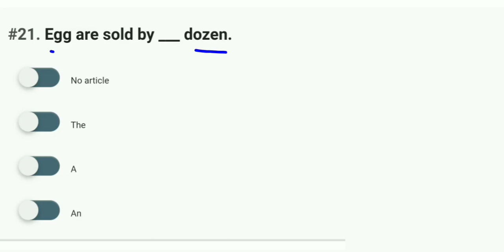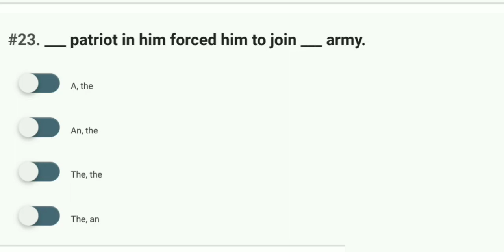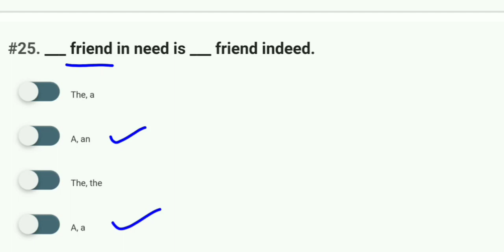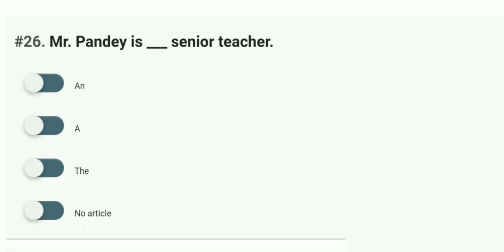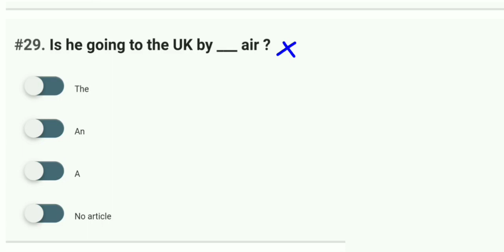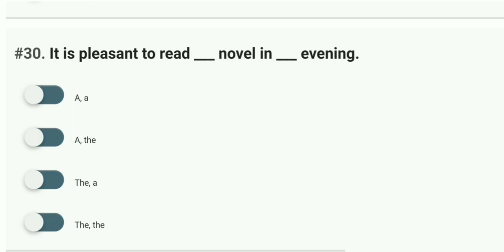Article - 3 | Articles in English Grammar Practice Set | SSC CGL 2023, BANK , MP SI, Group 4 Exams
Article - 3 | English Grammar For Beginners in Hindi | SSC CGL 2023, BANK , MP SI, Group 4 All Exams

english article hindi, ssc, best english teacher, ssc best english teacher, cds, nda, cuet, tgt, pgt

Articles A, An, The | Article English Grammar | Articles Practice Set | Article For SSC CGL MPSI etc

English Grammar Objective Questions (mcq)

Article practice exercise for competitive exams || Articles in English Grammar Practice Set

Articles Practice Set
Article For SSC CGL MPSI etc
english grammar for bank exam
english important mcqs
english for ssc exam
english grammar important error
english for bank
english articles mcq
english important rules for ssc exam
ssc cgl exam english important mcqs
english grammar for mp si exam
english articles a an the
articles a an the important rules
english important rules
english grammar
english grammar for competitive exams
english grammar basic rules
English grammar
english how to learn
english grammar important errors
english learn
english top rules
english articles questions
articles error
articles mcqs
articles
imp mcqs
articles english grammar
ssc english previous year question
ssc cgl important mcq
ssc cgl english
ssc cgl english mcq
important english grammar question
english practice question
english practice set
english important error for ssc cgl exams
important question for mp si ctet nda exams
nda exams previous year

Description

Covered Topic:

1. Article Practice Exercise

2. Article exercise for competitive exams

3. Article exercises with answers

4. Article previous year question 5. Article practice set for ssc cgl

6. Article practice set for airforce

7. Article practice set with answer pdf

8. Article practice exercise for airforce

9. Articles in English Grammar Practice Set 10. Articles in English Grammar for competitive exams

11. articles a an the questions

12. articles a an the in english grammar

13. articles a an the ka use

14. article a an the ka prayog

15. articles a an the

16. articles in english grammar

17. article a an the trick

18. article a an the example

19. article a an the ka use in hindi

20. article a an the sentence

21. article a an the rules

Description